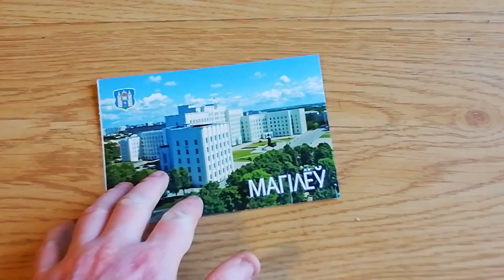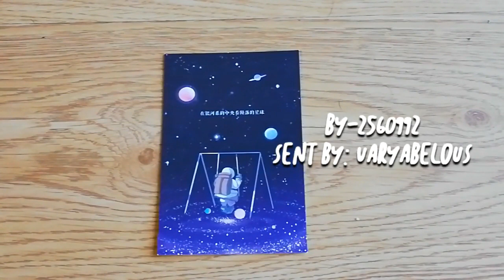[My Official Postcards] : Belarus 001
Thank you for all the beautiful postcards from Belarus.